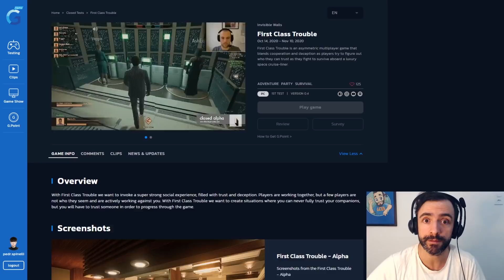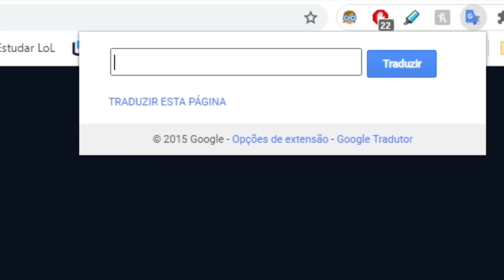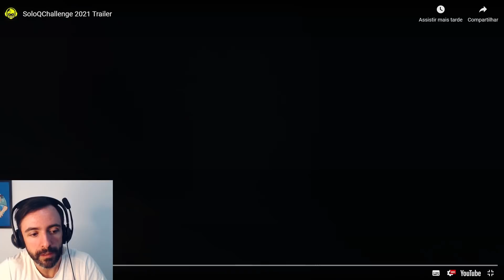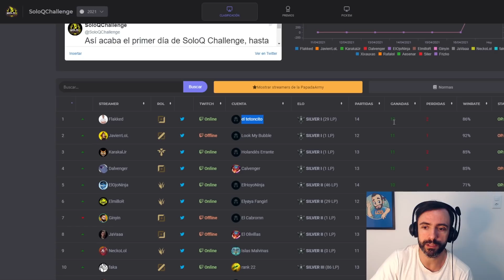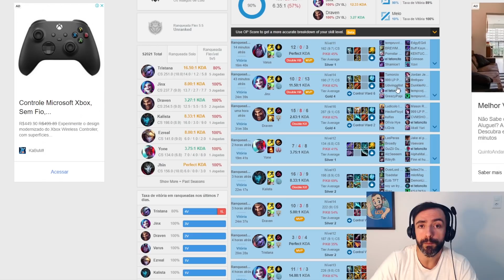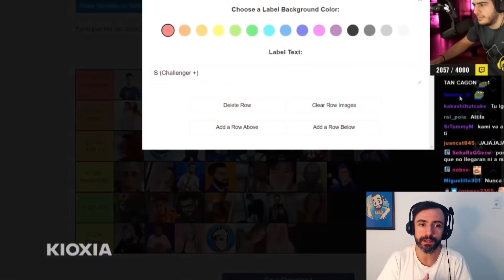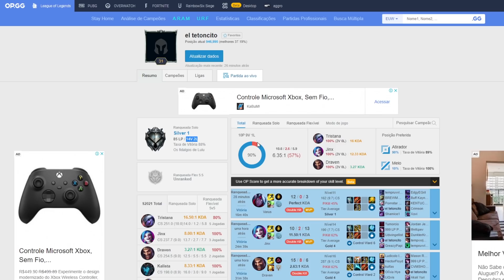ABSURDO! RIOT DEU 40 CONTAS PARA JOGADORES DO DESAFIANTE USAREM COMO SMURF NO PRATA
Esse vídeo é um oferecimento da Game Round!